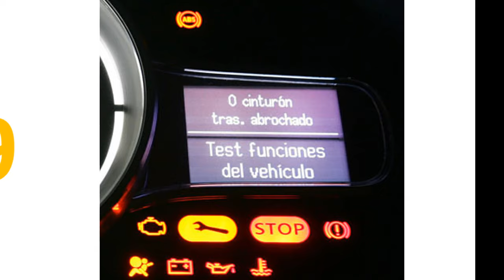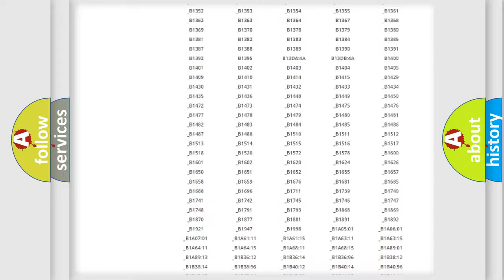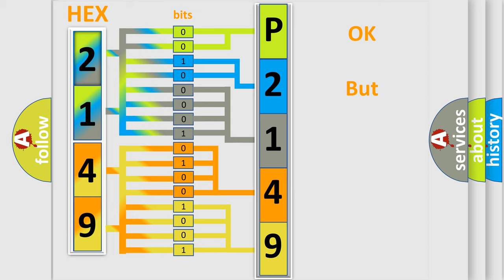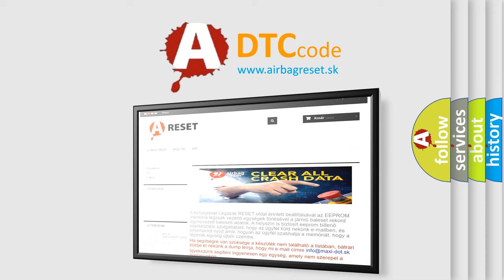DTC Volkswagen P2149 Short Explanation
Contents:
0:21 Basic DTC analysis according to OBD2 protocol standard.
1:48 Insight into programming
2:58 A diagnostically understandable description of the Diagnostic Trouble Code
3:05 Basic error definition

Make:
Volkswagen
Code:
P2149
Definition:
Short in the Passengers Air Mix Control Motor Circuit
Description:
Poor communication between the Passengers Air Mix Control Motor and the Climate Control Unit ("Short") condition.
Cause:
 Perform the HVAC self-diagnostic function with the HDS"Short" in the wires between the Climate Control Unit and the Passengers Air Mix Control MotorFaulty Passengers Air Mix Control MotorFaulty Climate Control Unit